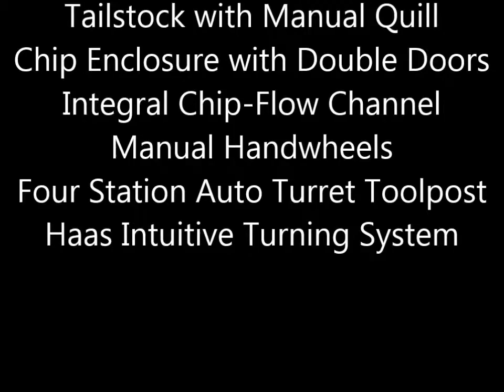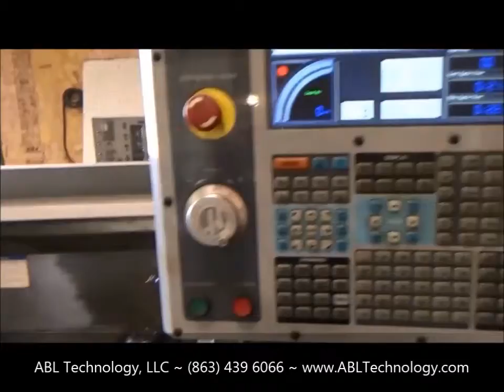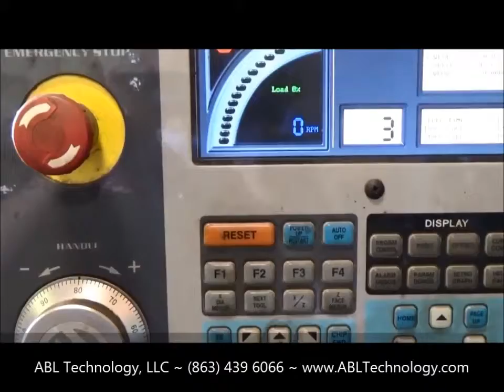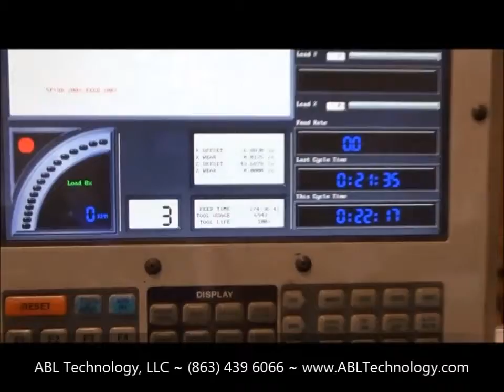Haas TL-2 | Universal CNC Lathe | ID#108437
10" 3-Jaw Chuck
Vector Drive Spindle
LCD Color Monitor
Tailstock with Manual Quill
Chip Enclosure with Double Doors
Integral Chip-Flow Channel
Manual Handwheels
Four Station Automatic Turret Toolpost
Haas Intuitive Turning System